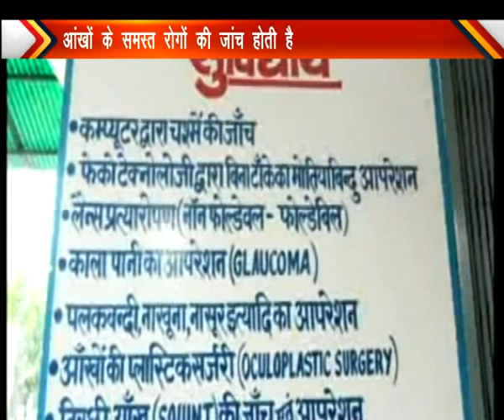Shri Paramhans Yoganand Dharmarth Netra Chikatsala Dr Manoj Saxena 14 Nov 2018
सर्व साधारण को बताते हुए हर्ष हो रहा है कि आपके क्षेत्र में श्री परमहंस योगानन्द धर्मार्थ नेत्र चिकित्सालय, डी-45, साइट ‘सी’ इण्डस्ट्रियल एरिया, (पुरानी नहर के पास) सिकंदरा आगरा में नियमित रूप से चल रहा है। यहां आधुनिक उपकरणों द्वारा आंखों के समस्त रोंगों की जांच नई तकनीक द्वारा की जाती है। आंखों के ऑपरेशन शहर के प्रसिद्ध वरष्ठि सेवा भावी नेत्र विशेषज्ञ डॉ. रामबिहारी सक्सैना MBBS MS FICS द्वारा निःशुल्क किये जाते हैं। सुविधायें – फेको द्वारा बिना टॅंके का मोतियाबिन्द ऑपरेशन व लैन्स प्रत्यारोपण, माइक्रोसर्जरी, कालापानी, नाखून, पलकबन्दी, पलक गिरना, तिरछी ऑख, चश्मे का नम्बर उतरने की सर्जरी, कॉन्टैक्ट लैंस, अलट्रासाउण्ड एंव ओ स्कैन, कम्प्यूटर द्रवारा चश्में की जॉच, Yas Laser द्रवारा लैंस की झिल्ली की सफाई.